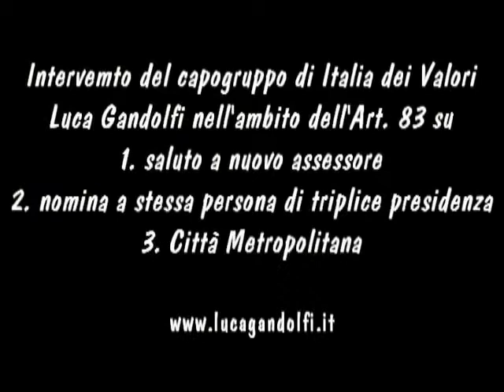Luca Gandolfi - Città Metropolitana - Antimafia - 21.3.2013 (Art.83)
Consiglio Provinciale di Milano del 21 marzo 2013.
Intervento del capogruppo Luca Gandolfi (Italia dei Valori) nell'ambito dell'Art. 83 su
1. saluto a nuovo assessore
2. presenze/assenze di Podestà dal Consiglio e nomina di stessa persona a tris di presidenze
3. Commissione Antimafia provinciale in riunione congiunta con quella comunale
4. Città Metropolitana
Segui Luca Gandolfi su:
Video editing a cura di Luca Gandolfi